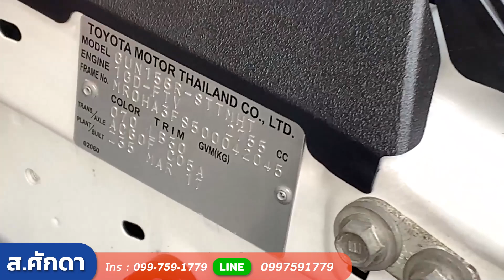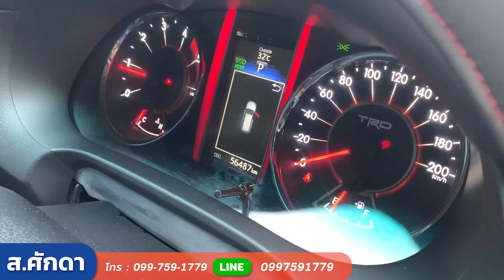รถครอบครัว PPV ในฝัน TOYOTA FORTUNER 2.8 TRD BLACKTOP 4WD A/T 2017 สวยเดิม ไมล์น้อย ส.ศักดา จัดให้ !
TOYOTA FORTUNER 2.8 TRD BLACKTOP 4WD A/T 2017 สีขาว (LZ0422)

➥••MONGKOLCARCENTER••